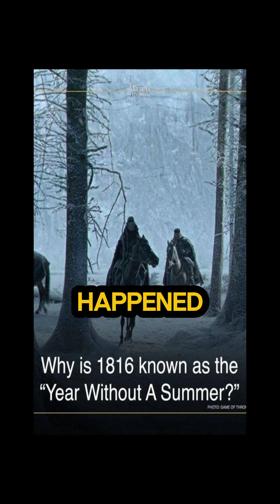1816 Was the MOST EXTREME Year in HISTORY facts history horror #1816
What happens when summer never comes?
🌍 The Darkest Year in History – The Year Without a Summer!

What if summer never arrived? In 1816, a massive volcanic eruption in Indonesia caused global temperatures to drop, leading to snow in June, frozen rivers, and widespread famine. This event, known as "The Year Without a Summer," changed history forever.

🔥 Discover how Mount Tambora’s eruption disrupted weather patterns worldwide.
📖 Learn how this catastrophe inspired Mary Shelley to write Frankenstein.
🌎 Explore the scientific impact of volcanic activity on climate change.

👉 Watch now to uncover one of the most shocking climate disasters in history!